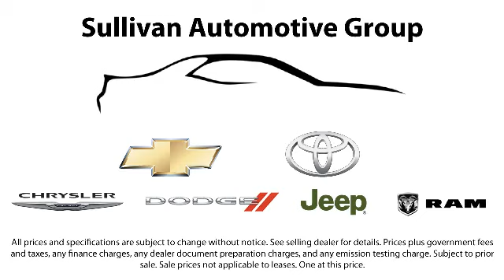2012 Dodge Challenger Srt8 392 Sacramento Roseville Folsom Elk Grove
2012 Dodge Challenger Srt8 392 Stock Number: 138772 Vin:2C3CDYCJ3CH290047 .

Roseville Toyota
700 Automall Drive